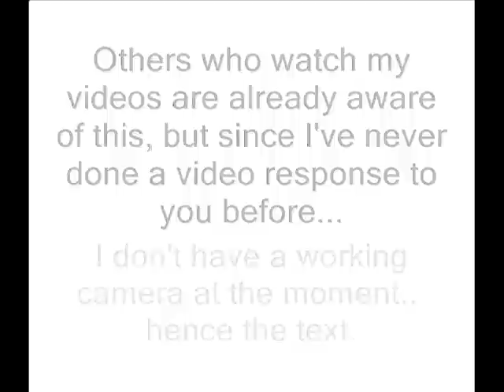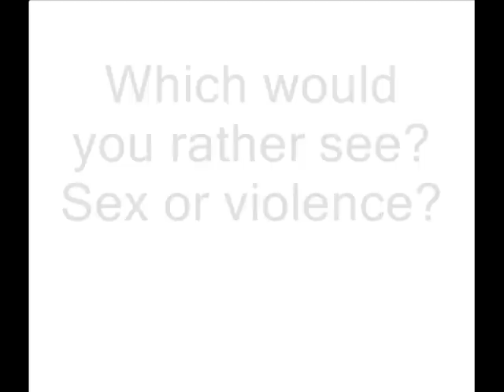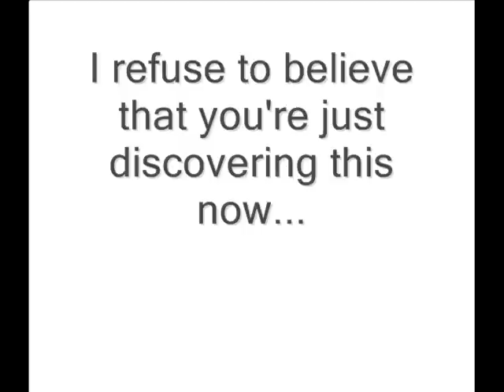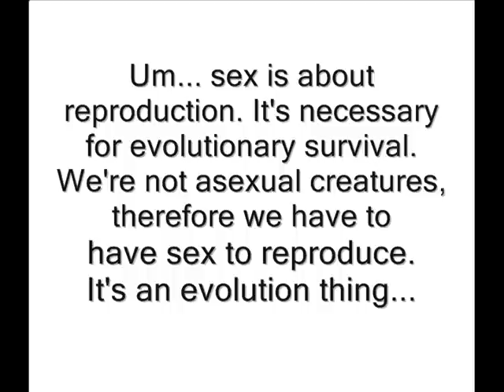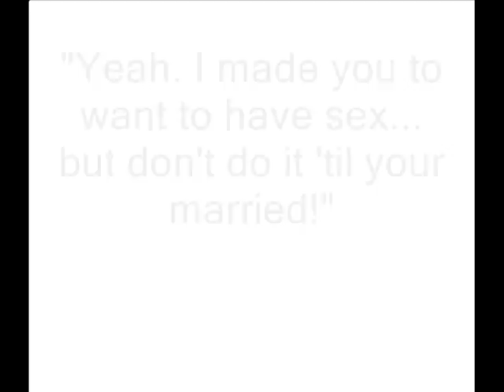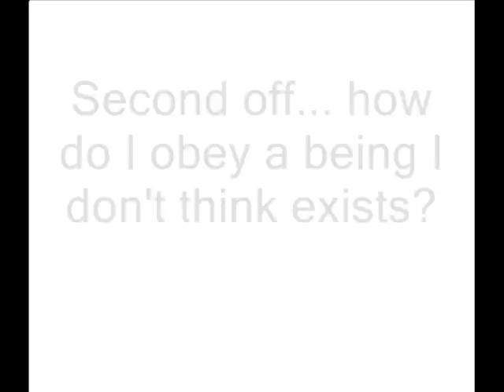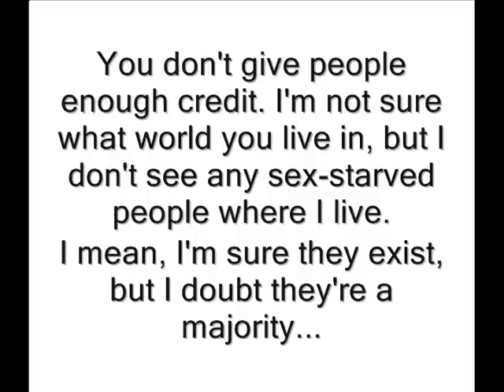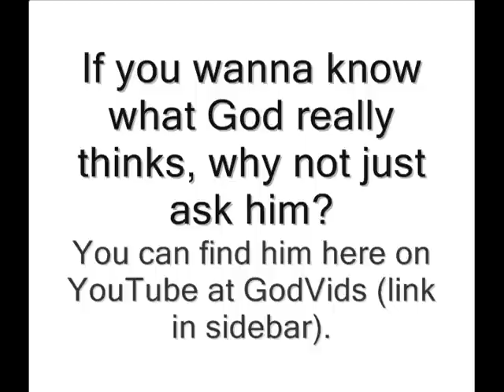On Sex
Sex is good for you!

I'll link to more as I find 'em...